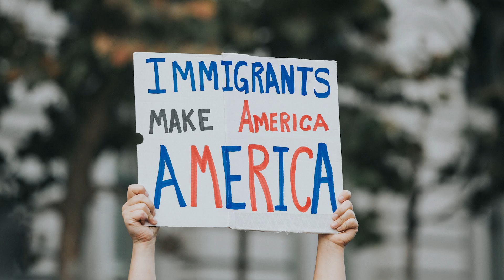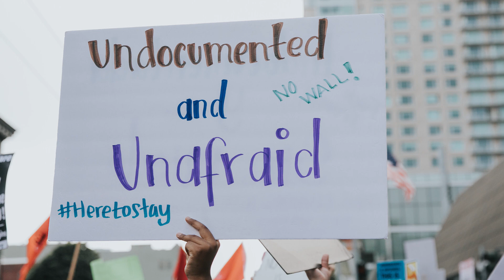SIREN (Services, Immigrant Rights and Education Network)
SIREN Executive Director Maricela Gutiérrez talks about the stress and uncertainty facing immigrant communities, and the support people need to stay safe and successful.